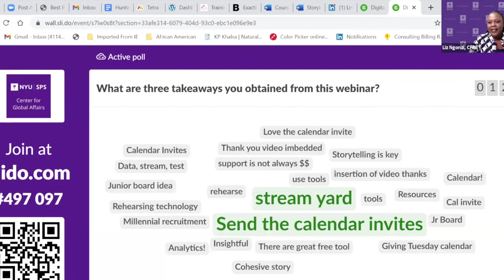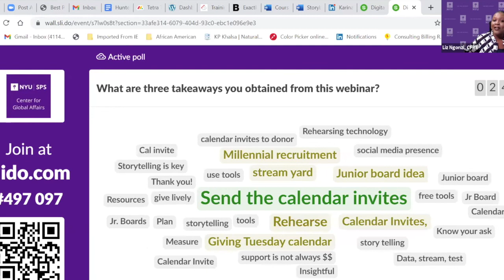Digital Fundraising: Best Practices to Boost Your End of Year Campaign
Digital fundraising, which includes giving via social media, virtual events, websites and mobile channels, enables nonprofit organizations to expand their reach beyond geographical boundaries, develop relationships with new supporters, and raise awareness and funds for their campaigns. In the largely digitally-connected world in which we live -- and with the COVID-19 pandemic having shifted both donor interaction and charitable giving further toward the digital environment -- nonprofit organizations must create awareness of, generate support for, and deliver their programs online through digital fundraising and storytelling.

In this webinar, participants will learn about best practices that can boost their organizations' fundraising campaigns.

The webinar will take the form of a panel discussion featuring faculty from our new Professional Certificate in Digital Fundraising

Cheryl Gentry - Virtual Events and Fundraisers
Boris Kievsky - Developing High-Impact Websites for Nonprofits
Kathleen Murphy Toms - Social Media and Email Fundraising
Dane Wiseman - Social Media Marketing Analytics

Moderating the discussion will be Elizabeth Ngonzi, Faculty Program Developer and Adjunct Assistant Professor - Digital Storytelling, Innovation, and Fundraising and Virtual Events and Fundraisers.